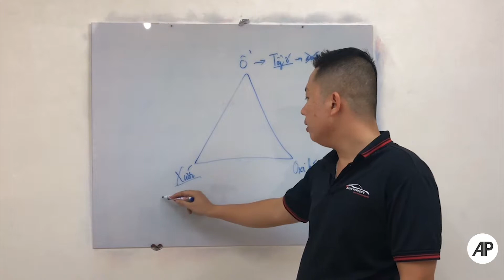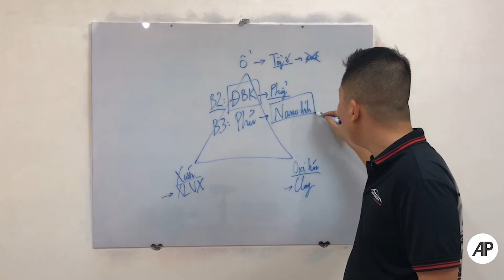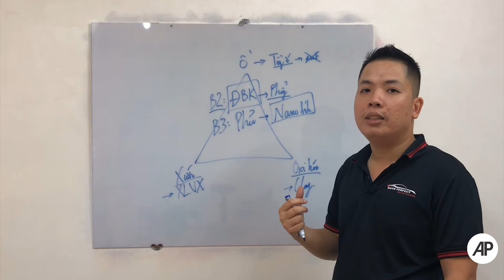Giải pháp khắc phục kính xe ô tô bị mờ, ố, trầy xước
Sau khi tìm hiểu nguyên nhân vì sao kính xe ô tô xuất hiện những vết ố, trầy xước, bị oxy hóa gây cản trở tầm nhìn, lóa sán, mờ khó di chuyển, thì giải pháp để cải thiện tình trạng này của kính xe ô tô ra sao mời các bạn tìm hiểu trong video sau đây nhé.

AP Car Care chúng tôi cam kết:
Tư vấn trung thực
100% sản phẩm chính hãng
Chăm sóc xe khách hơn xe mình
Cam kết: Không hư - Không hỏng - Không mất
Cam kết: Hoàn tiền 100% nếu không hài lòng về dịch vụ
Giao xe đúng hẹn
Thanh toán nhanh gọn